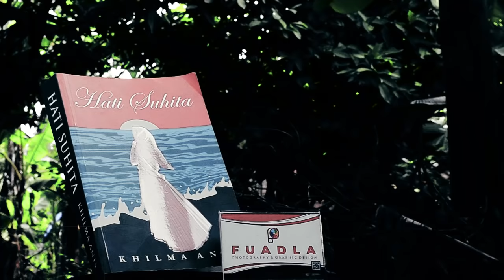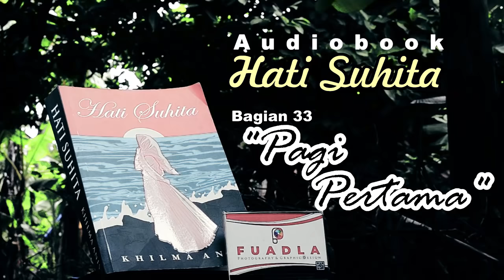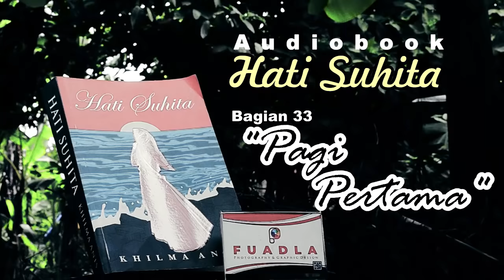[Audiobook] Hati Suhita : #33 Pagi Pertama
Alina Suhita, perempuan dari trah darah biru pesantren dengan moyang pelestari ajaran Jawa, sejak remaja terikat perjodohan. Ketika hari pernikahan tiba, Gus Birru suaminya, menumpahkan kekesalan dengan tidak mau menggauli Suhita. Tinggal dalam satu kamar tapi tempat tidur terpisah sejak malam pertama pernikahan. Tanpa perbincangan apalagi kehangatan, namun bisa bersandiwara sebagai pasangan pengantin mesra ketika di luar.

Alina Suhita begitu patuh. Khas tawadhu' santri. Baginya, mikul duwur mendem jeu menjadi pegangan yang mutlak diterima dan dilakukan tanpa reserve. Gejolak hasrat seorang istri yang disambut penolakan terang-terangan suami, tepat ketika perempuan masa lalu suami muncul menjalin komunikasi layaknya sepasang kekasih, adalah penderitaan yang mengiringi konflik batinnya selama beberapa purnama.

Namun yang tersemat dalam nama Suhita, adalah kekuatan tiada bandingan. Suhita menelan semua getir itu sendirian. Merebahkannya di dalam sujud, melantunkannya dalam ayat-ayat Tuhan yang ia hapal seluruhnya, juga tengadah doa di tempat orang-orang suci disemayamkan.

Mustika Ampal dan Pengabsah Wangsa, menjadi ujung dari kisah cinta rumit dan dramatis ini. Bahwa cinta adalah kesediaan total untuk menerima takdir serta melapaskan diri dari segala hal yang berpotensi memusnahkan bahagia.

Video Kisah Hati Suhita Lainnya

Kisah Hati Suhita 28 :
Kisah Hati Suhita 29 :